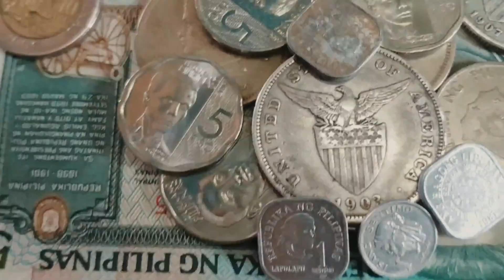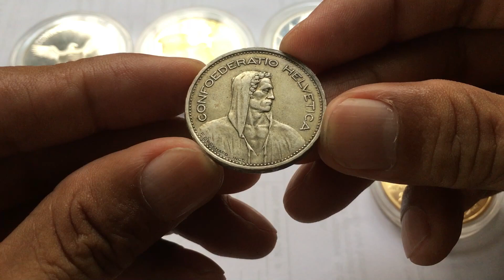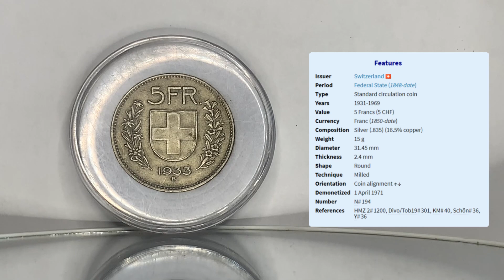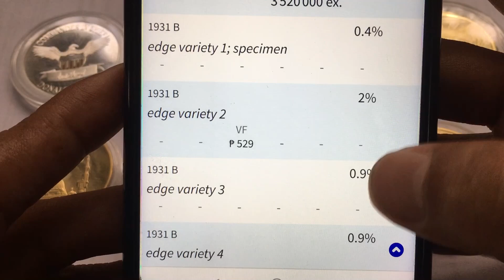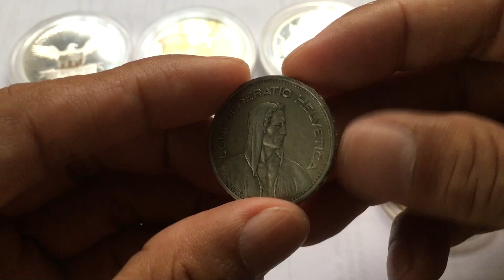5 FRANCS - YEAR 1933 SWITZERLAND 🇨🇭 | FEATURES AND PRICE UPDATE | CNS VLOGS PH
Dios Mabalos! 🙂

TAGS: coins coin hard to find semi bangko sentral ng pilipinas philippines series piso sampu lima limang pesos pesos bsp republika ng pilipinas jackpot 10 pesos collection coin martial law ferdinand marcos president sr. 5 five pesos marocs ang bagong lipunan series hard to find coins year denmark coin 2 kroner 1 christian x switzerland features and price update magkano na kaya